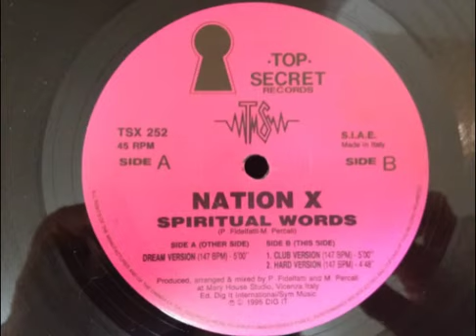Nation X - Spiritual Words (Dream Version) (A)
Nation X ‎-- Spiritual Words

Label: Top Secret Records ‎-- TSX 252
Format: Vinyl, 12"
Country: Italy
Released: 1995
Genre: Electronic
Style: Trance, Hard Trance